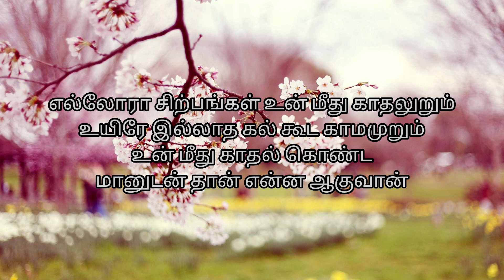Kurumugil Song with Tamil Lyrics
Singer: Sai Vignesh
Lyrics by: Madhan Karky